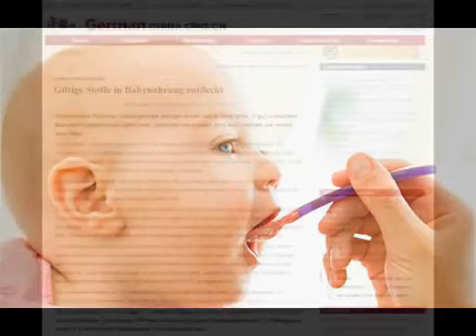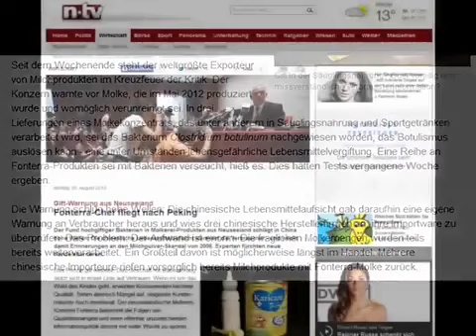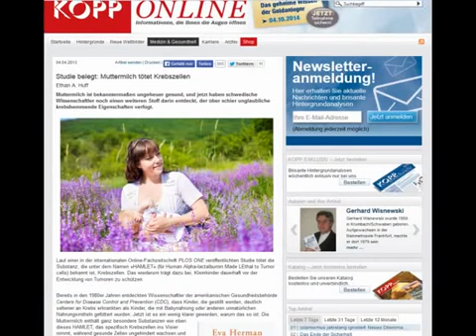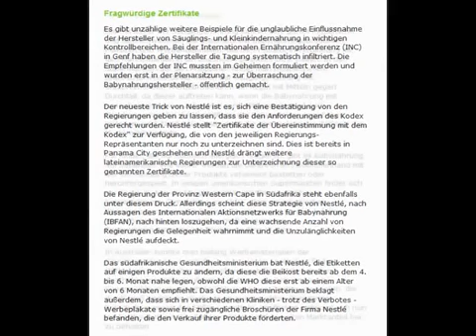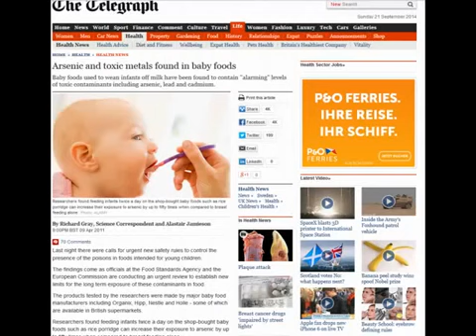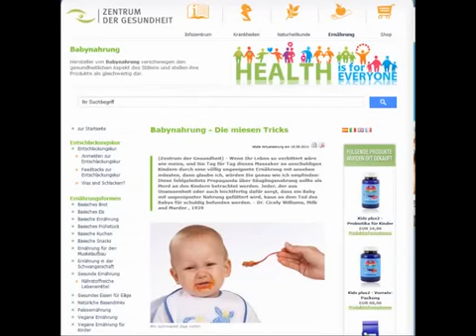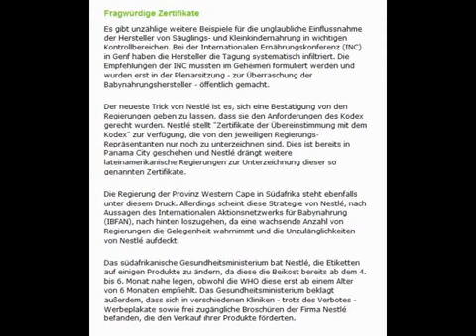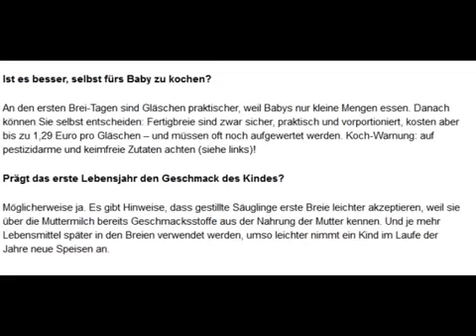VORSICHT!! GIFT IN DER BABYNAHRUNG!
VORSICHT!! GIFT IN DER BABYNAHRUNG! Nestle, Hipp, etc. etc. Quellen: .

Hier klicken: Ist Flourid wirklich gut für uns und warum ist es im Trinkwasser in verschiedenen Ländern? Und nicht nur Flourid ist im Trinkwasser .

In diesem Tutiral Video zeige ich euch, wie ich Babynahrung schnell einfach und hygenisch zubereite. Wenn euch das Video gefällt, würde ich mich über ein .

[Doku] Nestlé statt Muttermilch - Werbelügen und tödliche Profitgier? WDR weltweit vom 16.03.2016 Jeden Tag auf Neue versucht die philippinische .